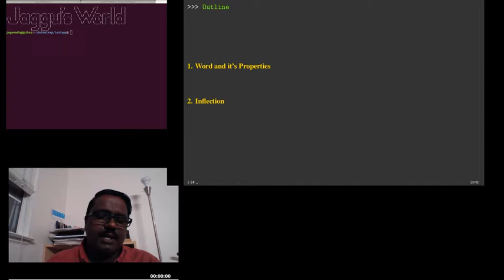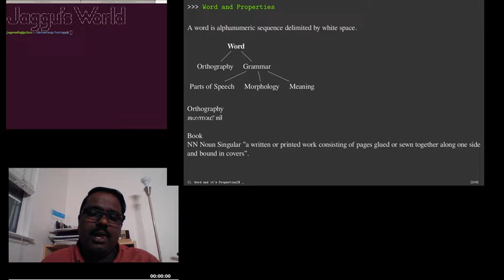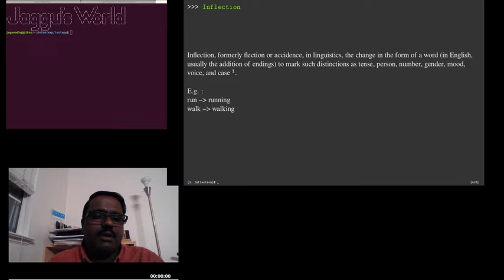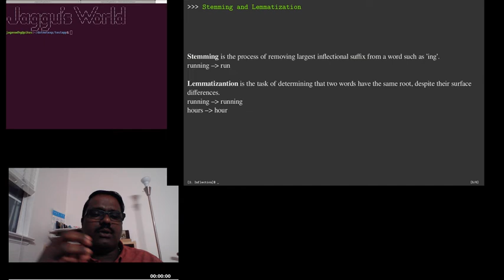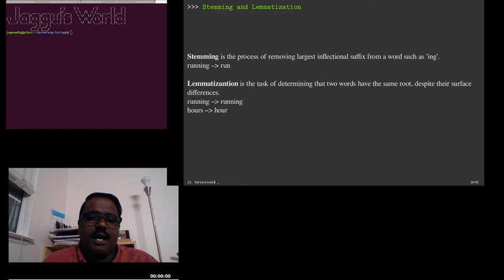Hundred Days of Machine Learning Day 1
Words and Its Properties
Stemming Lemmatization